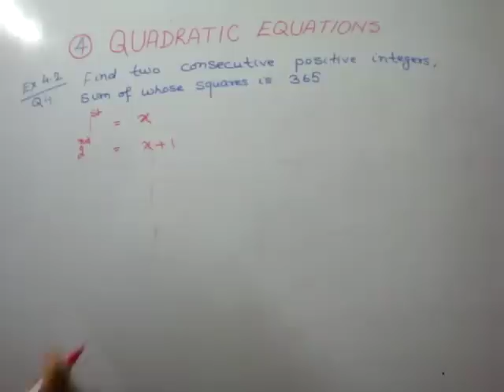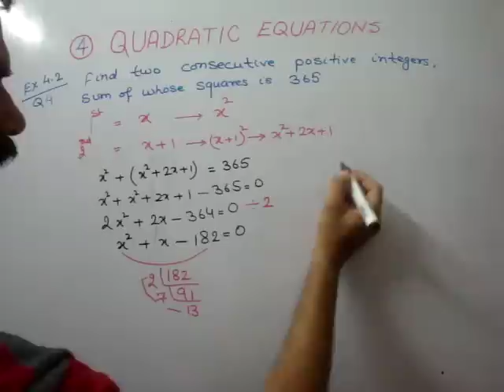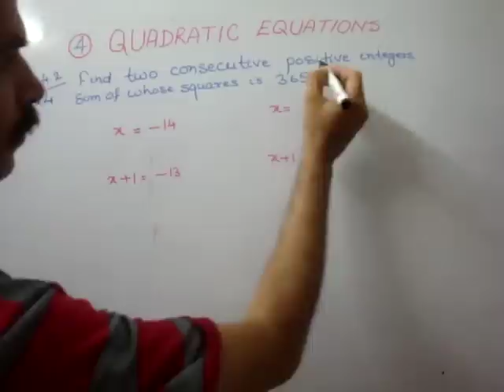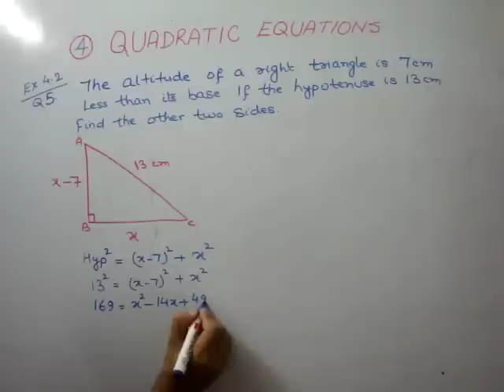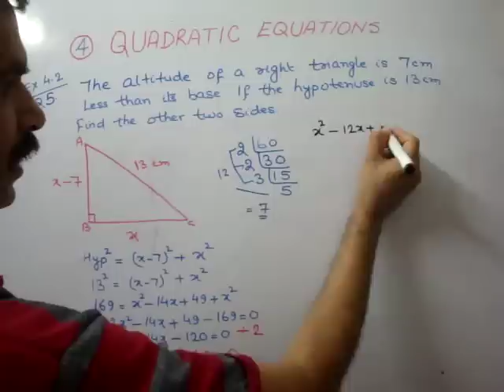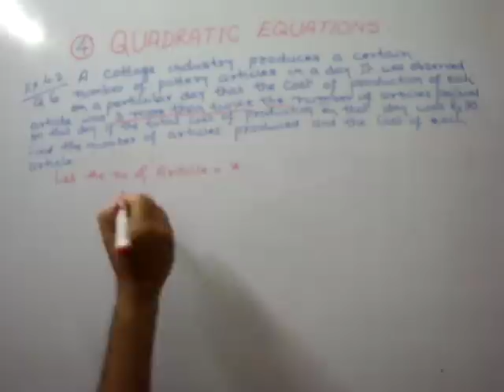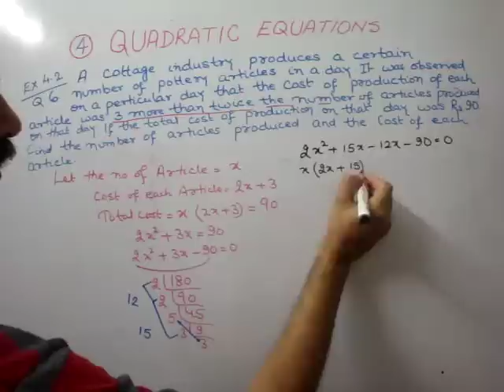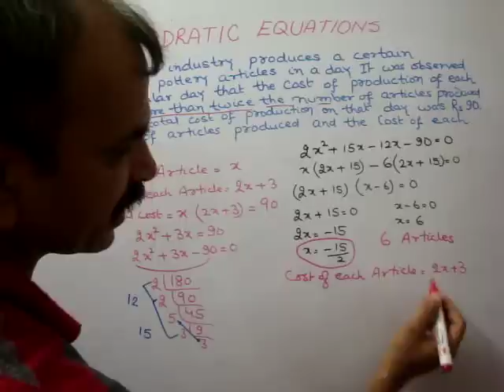CH 4. QUADRATIC EQUATIONS (EX 4.2 Q 4-6)